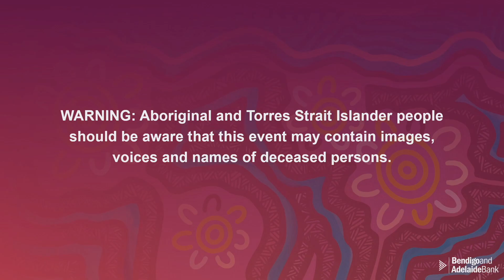Reflect Reconciliation Action Plan Launch | Bendigo & Adelaide Bank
Watch the Bendigo & Adelaide Bank inaugural Reflect Reconciliation Action Plan launch on the land of the Dja Dja Wurrung Peoples of the Kulin Nation. The history of this land stretches back over 65,000 years – rich in cultures and traditions.

Our Reflect Reconciliation Action Plan is the first step on our journey to be more purposeful in creating social change. It will support us to explore and understand where we can have the most meaningful impact and lay the foundation for reconciliation going forward.

Thank you to Cassandra Lewis from DJAARA, Troy Firebrace who created our Reconciliation Action Plan artwork and to our people for helping us reach this important milestone.